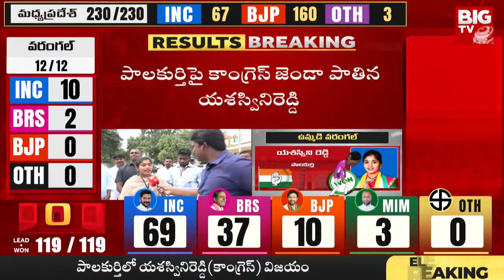Yashaswini Reddy Face To Face : గెలుపు తర్వాత యశస్విని రెడ్డి మొదటి రియాక్షన్.. | BIG TV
BIG TV Telugu News is a 24/7 LIVE news channel on the digital platform, with Exclusive news, Breaking news, Political News, Exclusive interviews, Entertainment updates, press meets, Devotional Updates, Sports updates, live updates, and discussions are just a click away.

✅ BIG TV APP:
BIG TV Telugu News channel telecasts hourly Telugu news bulletins and  special news bulletins, with the support of 300 India wide reporters in every constituency of the Telugu states of Telangana and Andhra Pradesh, in addition to bureaus in Hyderabad Visakhapatnam and Mumbai.